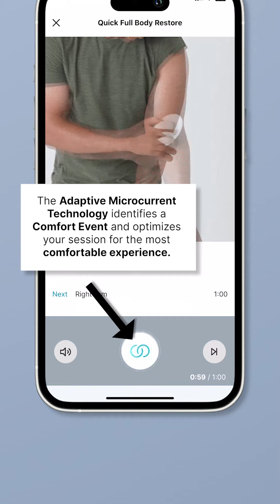M-Power with your ageLOC® WellSpa iO™ and Nu Skin Vera® App| Nu Skin Pacific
Indulge in the power of M-Power with your ageLOC® WellSpa iO™ and Nu Skin Vera® App. 💙 Real time feedback, for real time results. ✨

Go get your ageLOC® WellSpa iO™ today for that ultimate whole-body wellness! 😌